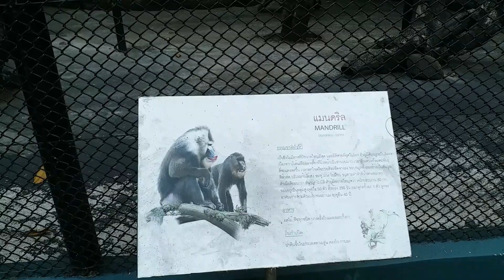BANGKOK SAFARI WORLD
very nice animal park